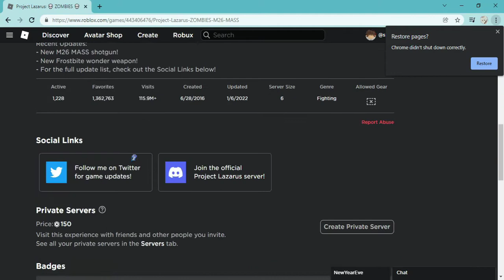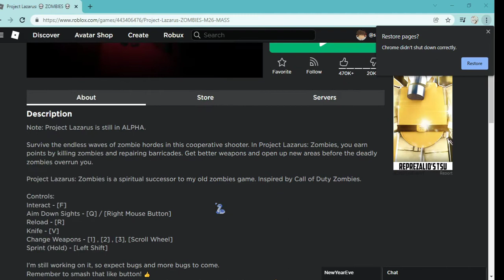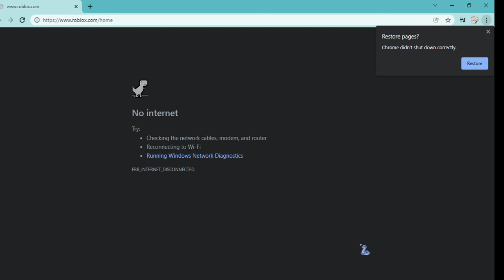COD Zombies In Roblox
I found a game on Roblox that is a copy of cod zombies

sorry for not uploading for 4 months